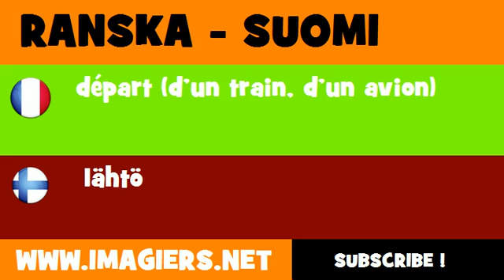FRANCAIS FINNOIS = départ d'un train, d'un avion